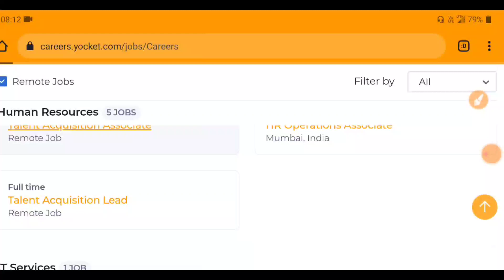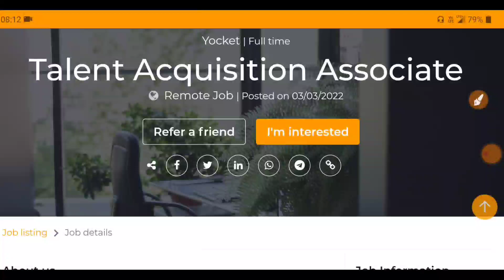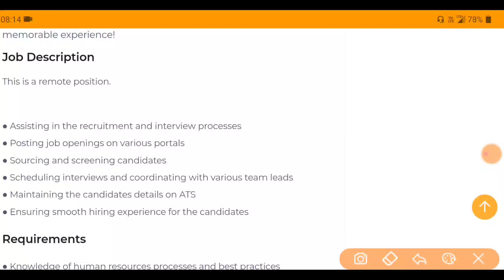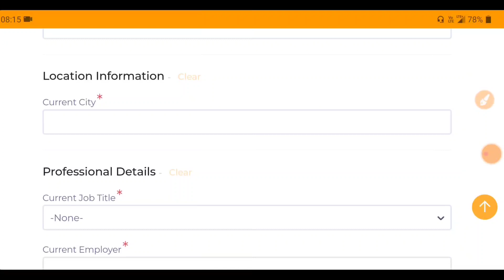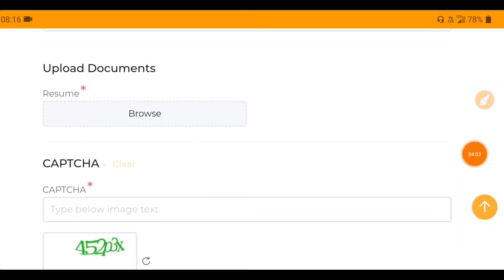Apply చేయండి Job కొట్టండి | Content Writing jobs Recruitment 2022 | Work from Home jobs Notification